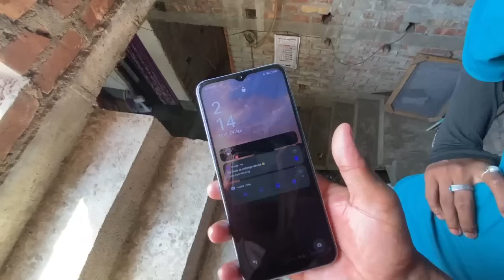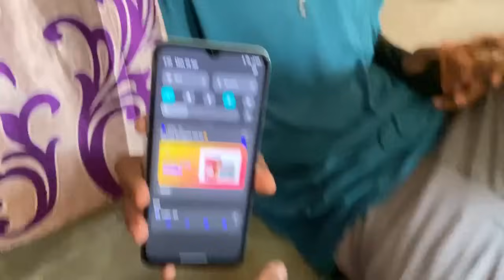45°C🔥temperature এ ডিম ভাজা কী সম্ভব😱| Live proof😍 প্রমাণ করেদিলাম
45°C temperature এ ডিম ভাজা কী সম্ভব😱| Live proof😍 প্রমাণ করেদিলাম